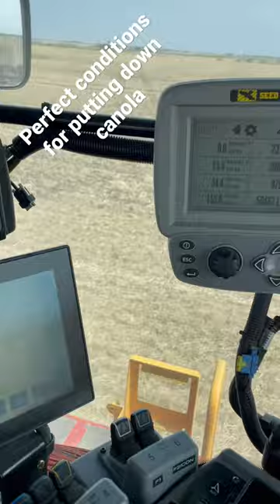short shorts agriculture farming farmer canada agro farm